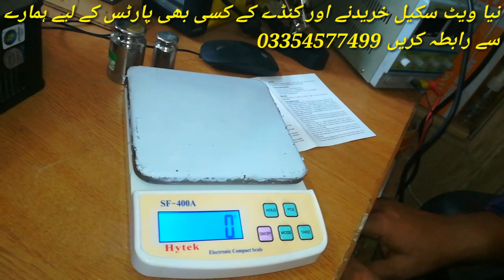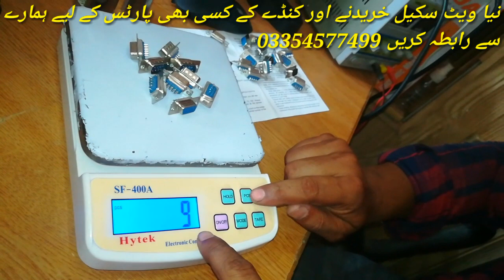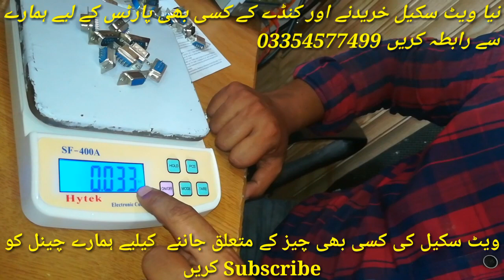Counting Scale How to use | Counting Scale All Informations by Care International Scale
In this video, we will learn how to count counting weight use.
How do you set the counting scale.
How do use Counting Scale
What other options are there in this Scale.
And you will learn a lot in this video, which will make this video complete from beginning to end.
If you like the video, then please like button.